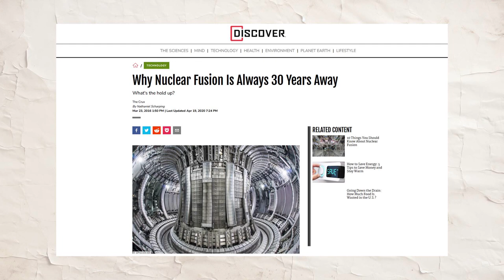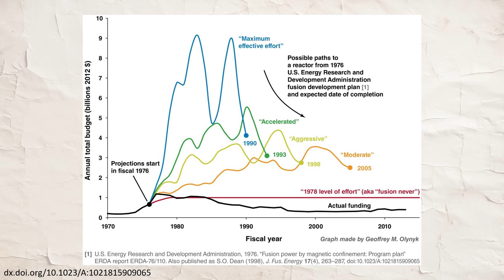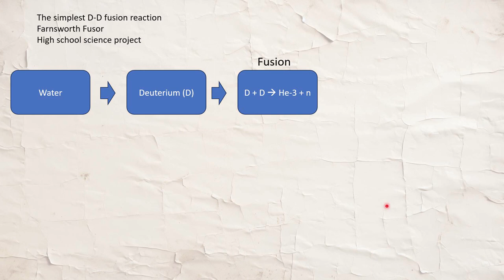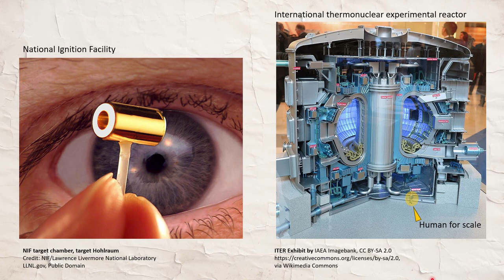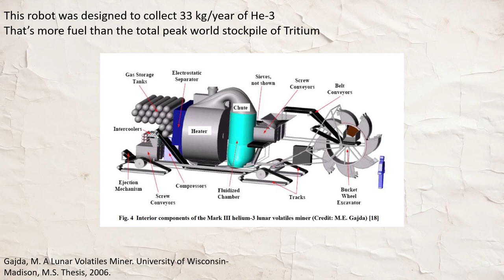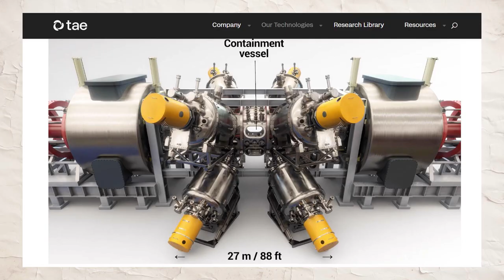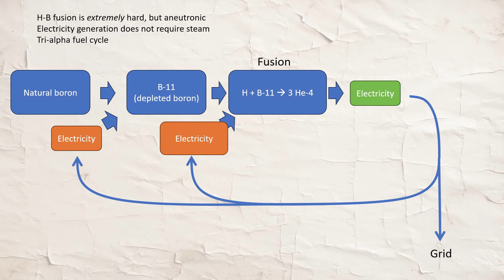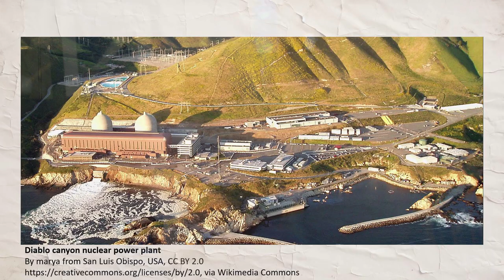Fusion Fuels: From Megaprojects to Startups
People said fusion was 30 years away and it always would be. But I don’t think so. Progress has been made. Here are four fusion fuels and some of their advantages and disadvantages.

Photo credits as noted in the video.
Some illustrations created with MidJourney, Dall-E-3, Firefly

Clip credit:
Spiderman 2 (Sony, 2004)
Momo and Liam:

Sources:
D-D Fusion: